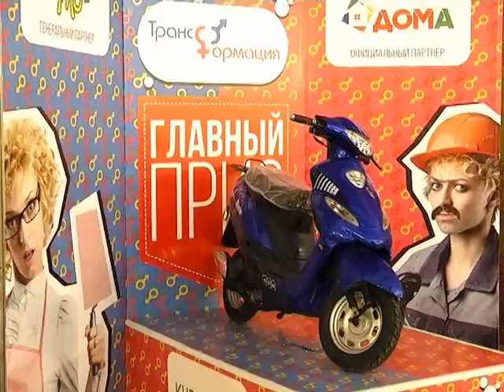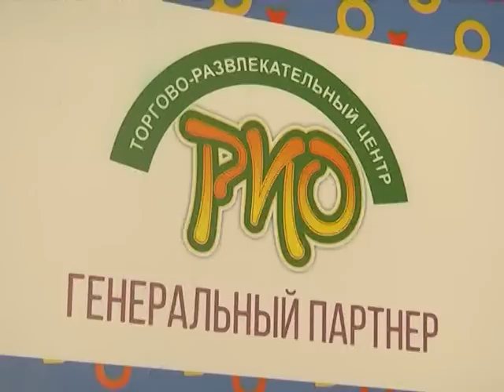Федя на мопеде или Санта Клаус, до свидания!